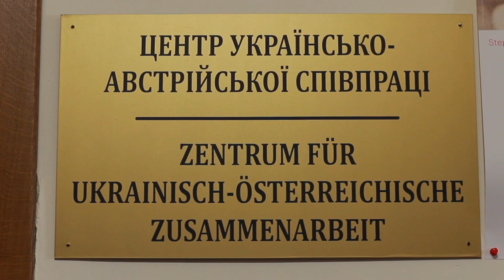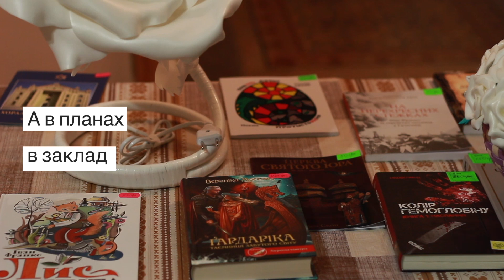Територія змін: як у Дрогобичі зберегли та відреставрували віллу австрійської епохи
За кілька останніх років Дрогобич зумів втілити низку важливих проектів. В їх реалізацію вірили далеко не всі. Сьогодні ж ними може впевнено пишатись вся громада.
Одним із таких є збережена вілла австрійської епохи та облаштований у ній Культурно-освітній Центр імені Івана Франка, який став осередком діяльності мистецьких, культурних та освітніх організацій, громадських ініціатив та благодійних проектів.